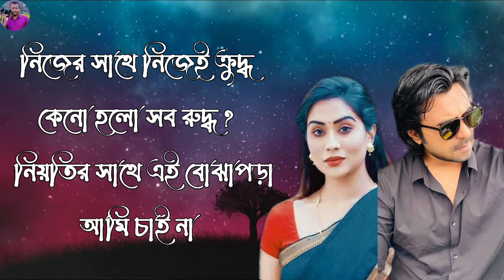Bhalobeshe Bhul Korini Lyrics - ভালোবেসে ভুল করিনি | I shan | Asif | Apurba | Mamo | Shesh Porjonto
Songs info :::

Song: Bhalobeshe Bhul Korini
OST of Telefilm: Shesh Porjonto
Vocal: Ishan
Lyrics: Asif Iqbal
Tune & Composition: Amit & Ishan
Starring: Apurba & Mamo
Script & Direction: Shihab Shaheen
Cinematographer: Md. S R Nihad
Edit & Color: Romjan Ali
Label: Gaanchill Music

Lyrics :::

আর  পারছি না
কোথায় লুকাবো সত্যি খুঁজে পাচ্ছি না

অন্ধকারের অতলে ডুবে যাই, চাই না
এতটুকু ছোঁয়া তবুও কেন পাই না
ভালোবেসে ভুল করিনি
ভুল করেও ভালোবাসিনি
ভালোবেসে ভুল করিনি
ভুল করেও ভালোবাসিনি

পৃথিবীর সাথে এ যুদ্ধ
করে বুঝি হবো শুদ্ধ
না হয় ভুল দিয়ে জীবন সাজাই না (x2)

ভালোবেসে ভুল করিনি
ভুল করেও ভালোবাসিনি
ভালোবেসে ভুল করিনি
ভুল করেও ভালোবাসিনি

নিজের সাথে নিজেই ক্রুদ্ধ
কেন হলো সব রুদ্ধ
নিয়তির সাথে এ বোঝাপড়া আমি চাই না (x2)

ভালোবেসে ভুল করিনি
ভুল করেও ভালোবাসিনি
ভালোবেসে ভুল করিনি
ভুল করেও ভালোবাসিনি